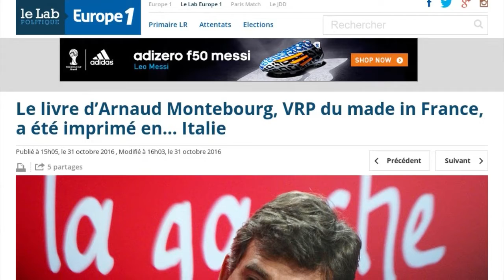Arnaud Montebourg : la bourde quasi indétectable de son nouveau livre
"L’arroseur arrosé", "faites ce que je dis pas ce que je fais". L’ambassadeur et premier avocat du Made in France vient de se faire prendre la main dans le sac par le Lab d’Europe 1. Son dernier livre, Le retour de la France, a été imprimé en Italie. Pour celui qui posait fièrement en une du parisien avec sa marinière et s’enorgueillit de sa garde robe 100% made in France, ce détail géographique est une belle fausse note, que l’entourage d’Arnaud Montebourg a tenté d’expliquer en rejetant la faute sur l’éditeur : "On a traité avec Flammarion. Ce n’est pas nous qui gérons l’impression des livres. On ne décide pas où les livres sont imprimés. Nous n’avons pas pouvoir sur leur liberté de travail." Nul doute que cette montebourde embarrasse le candidat à la primaire de gauche, dont l’association "Vive la France" milite et soutient la fabrication et le savoir-faire français.